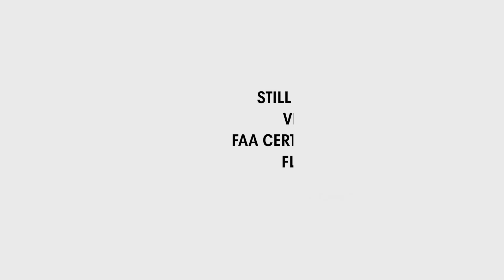Abounding Nature | 134 Colburn Road | New Boston, NH | Real Estate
Marianna Vis | | SERENE and ABOUNDING WITH NATURE’s INSPIRATIONAL BEAUTY, all in clear view from this custom-built home, designed to take in the magnificence of the GREAT MEADOW (conserved water body).  Bring your binoculars for a daily performance from all vantage points of the SPRING "LAKE" or "FALL Marsh" of migrating birds & plentiful wildlife. Privately set on 31.02 acres, the home is surrounded by several conservation parcels, ensuring the landscape will forever remain a priceless haven.  Gorgeous stone walls & sensitive landscaping of evergreen & flowering perennials underscore the views. The dramatic vaulted 27' x 27’ great room with numerous built-ins & a wood burning fireplace (with artistic granite surround) leads to the cedar deck to further enjoy the outdoor connection.  Walls of glass provide seamless views from virtually every room.This one-of-a-kind quality-crafted home is perfect for entertaining inc. a chef's center-island kitchen with a Wolf gas cooktop, warming drawer, prep sink, & granite surfaces. The master WING offers 2 walk-in closets, private office, granite surfaces, steam shower and French door access to the screen porch/deck.  The guest bedrooms share a Jack & Jill ¾ bath.  Other amenities include a 1st floor laundry, a media room/bedroom with wood-burning fireplace, a greenhouse, 3-car garage with 25’ long bay (RV storage), security system, sound system wiring, & an auto generator.  A GREAT TOWN and COMMUNITY with a small town feel & GREAT schools. VISit today! | MLS #4781128